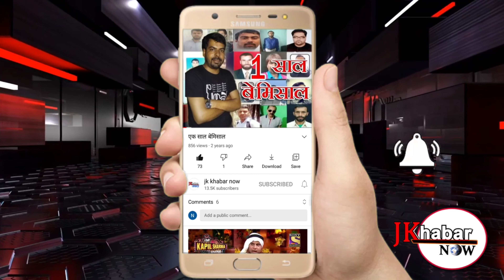कृषि विभाग की तरफ से ब्लाक सुचेतगढ़ की पंचायत कलोएं में एक दिवसीय जागरूक कैंप का आयोजन किया गया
R s pura

Today news
कृषि विभाग की तरफ से ब्लाक सुचेतगढ़ की पंचायत  कलोएं में एक दिवसीय जागरूक कैंप का आयोजन किया गया जिसमें किसानों को सरकार द्वारा चलाई जा रही विभिन्न योजनाओं के बारे में जागरूक किया गया पंचायत के सरपंच सरदार ओंकार सिंह की अध्यक्षता में आयोजित इस एक दिवसीय जागरूकता के दौरान किसानों को प्रधानमंत्री फसल निधि योजना के बारे में भी जानकारी दी गई